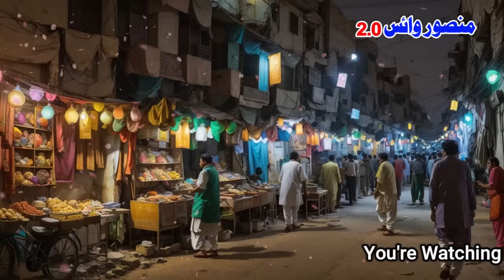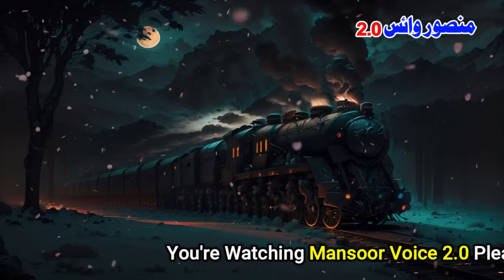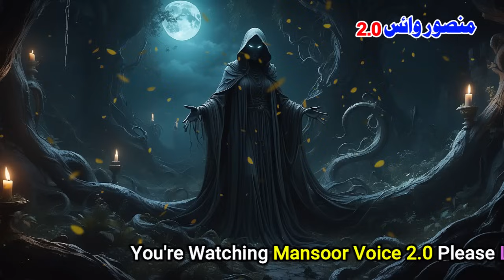Khali Ghar Aik Jinzaaday Ki Khofnaak Kahani | Episode 1 | Urdu Hindi Horror Story